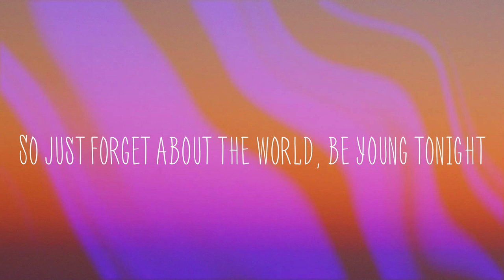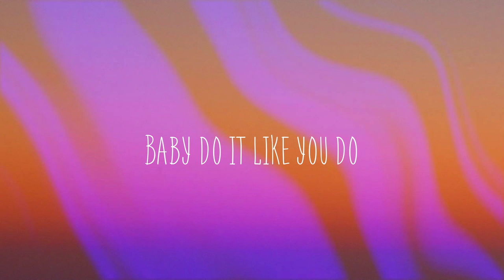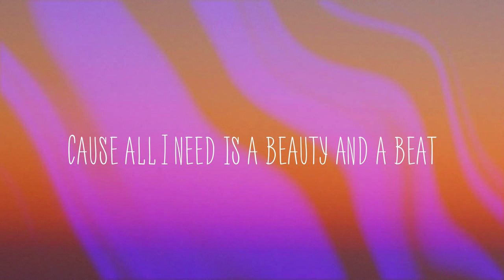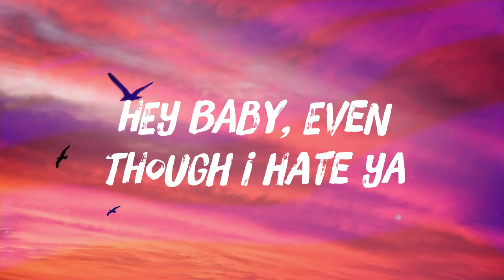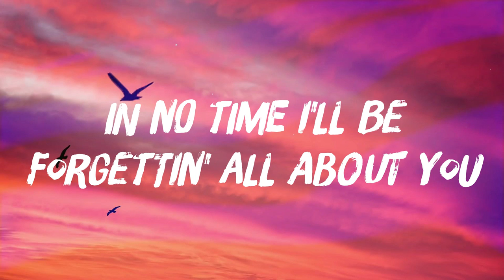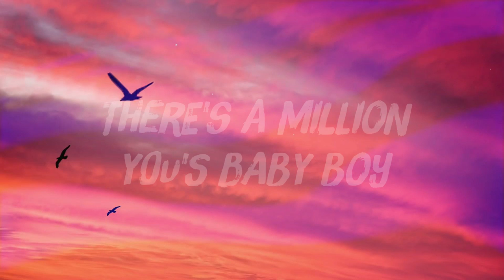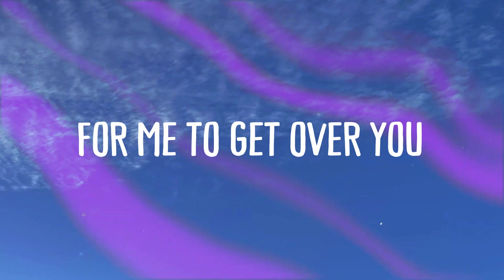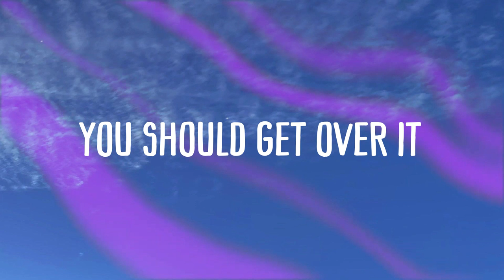Beauty And A Beat - Justin Bieber,Nicki Minaj [Visualized Lyrics] 🧉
Beauty And A Beat - Justin Bieber,Nicki Minaj [Visualized Lyrics] 🧉  Yeah
 Young Money
 Nicki Minaj
 Justin
 Show you off
 tonight I wanna show you off
 What you got
 a billion could've never bought
 So just forget about the world, be young tonight
 Cause all I need is a beauty and a beat
 It's all by you, when the music makes you move
 Cause...
 Body rock, girl, I can feel your body rock
 Take a bow, you on the hottest ticket now
 In time, in lung, bitches couldn't get on my ink crank
 World tour, is mine, ten little letters, on a big sign
 Justin bieber, you know i'mma hit 'em with the ether
 Guns out, weiner, but I gotta keep my eye out for Selena
 Beauty from the east, beauty from the precious of the priest
 Beast, beauty from the streets, we don't get deceased
 Everytime beauty want a beats
 Cause...